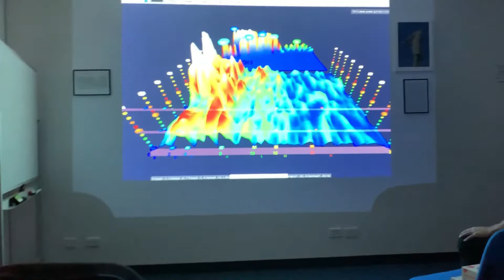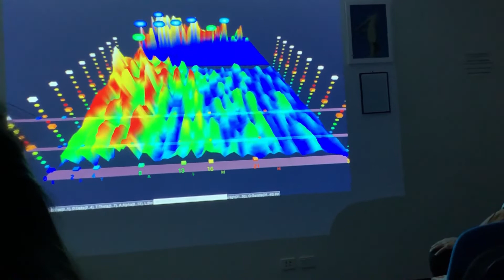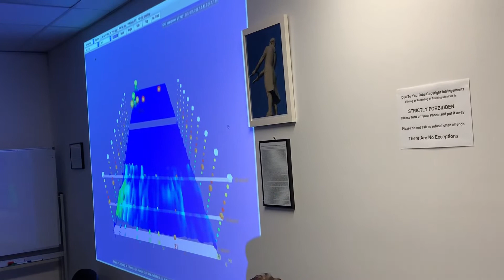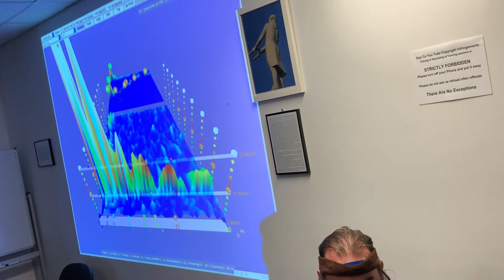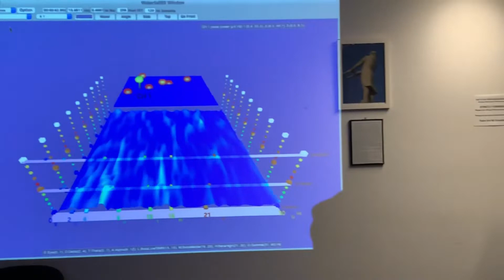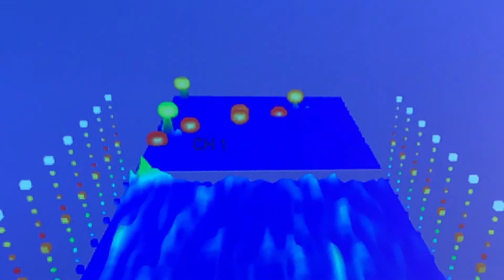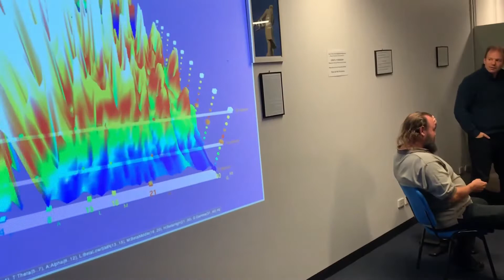Inducing Deep Trance with Hypnotic Fascination measured on EEG.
- Hypnotic Fascination. You can do much more with your eyes than just see. Altering consciousness and slowing down the brain state measured with an EEG. Yes you can learn it.